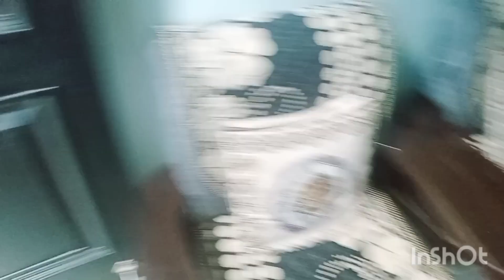BHAI NE DARA DIA AJJ😰WINDOW SE KOUD RHA THA😱MUMMY SE PADI DAANT 😠 MAIKE MAI MERA ROUTINE 😍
Assalamualaikum Mere Pyari YouTube Family And Welcome Back to our YouTube Channel Sana Ahmed Official ✨❤️ aap logo ka welcome hai mere new vlog mai apna pyar mere vlogs ko bharpoor dena please like share and subscribe krna nahi bhulna and don't forget to hit the bell icon taki aane wali sari notification apko sabse phle mile love you all ✨❤️ Thanks for Watching our vlogs and videos😍🤗stay tune and stay connected and Wazifa Shorts ko and hmare vlogs ko as a sadkae jaria share krna taki sab log Amal Karen aur hume bhi sawab mile IN SHA ALLAH 😇

Doston Aap Hume Instagram par bhi Follow Karen Instagram Handle Sana _a_tabu

Waha par hum husband wife reels upload krte so follow for more fun on Instagram also✨❤️love you my Sana Fam🤗

Our Boutique
Sana'sCloset ✨❤️ SAC💖